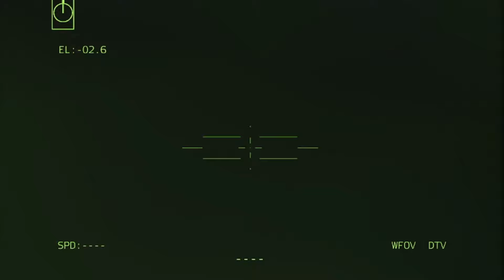TODAY, MAY 14, A CONVOY OF THOUSANDS OF RUSSIAN TANKS was destroyed by a deadly secret US weapon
IMPORTANT NOTICE!